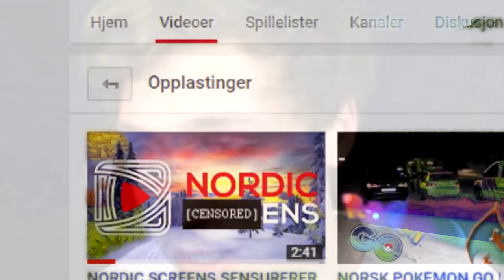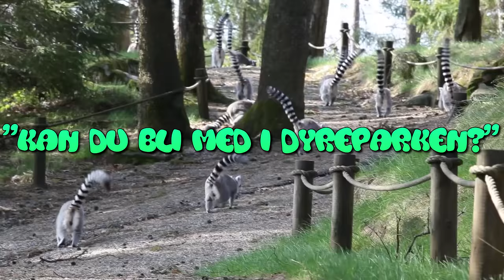MULTIGURU CALLA MEG UT! (SAD)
Dette er kun ment som humor, og budskapet i videoen er på ingen måte å spre hat mot de involverte.